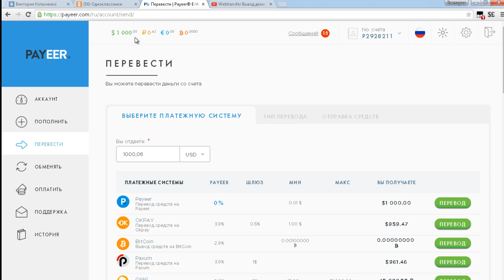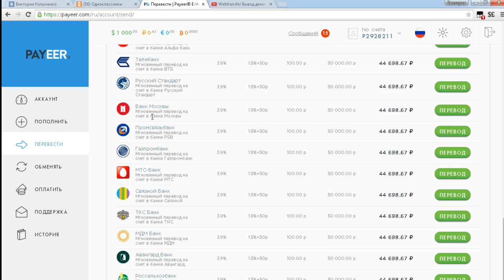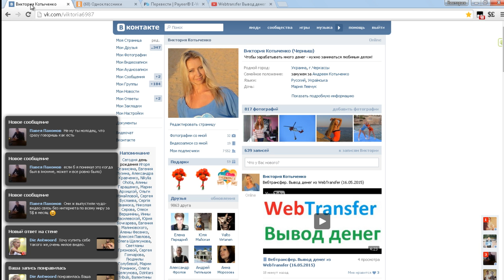Вывод денег с PAYEER на карточку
Выводила 1000$ с PAYEER на карточку Приват Банка.

Деньги пришли через 3 дня!
Ставила на вывод в понедельник, получила в четверг!
Ставила 1000.08$ - пришло  950.33$ (комиссия Payeer)

P.S.

и Вы планируете развивать его и зарабатывать на своём ютуб канале, то заполните форму по ссылке

Преимущества работы с партнёркой AIR:

- официальный договор;